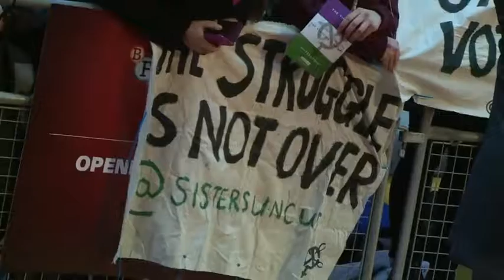Carey Mulligan: Suffragette was emotional and challenging - Daily Mail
Scenes from real life mirrored those in new film Suffragette as protestors campaigning for more support for victims of domestic violence picketed the European premiere of the period drama. The demonstration was arranged by the Sisters Uncut group, who set of smoke flares and laid down on the red carpet in London's Leicester Square as they chanted 'dead women can't vote' and 'we are suffragettes'. The film's British stars Carey Mulligan (left) and Helena Bonham Carter (right) said the protest, which the group said was inspired by the suffragettes (bottom), was the 'perfect response' to the movie's message.